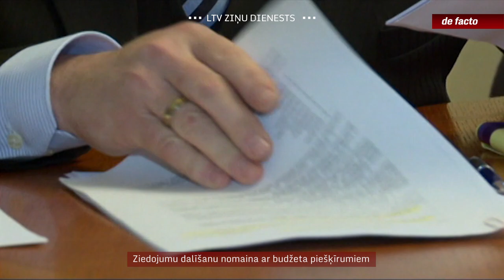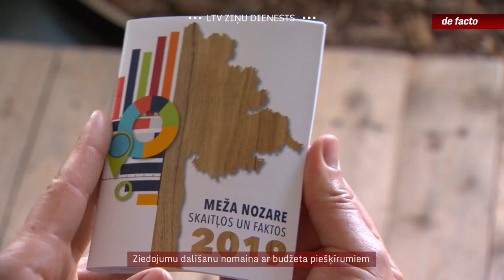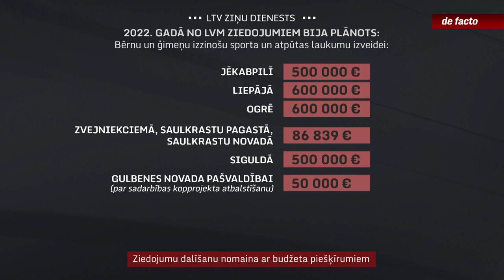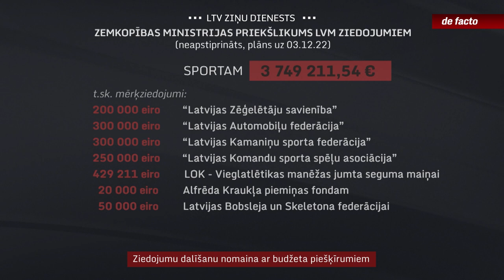Ziedojumu dalīšanu nomaina ar budžeta piešķīrumiem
"Latvijas Valsts mežiem" 2022. gads nācis ar rekordlielu peļņu – tā varētu būt līdz pat 200 miljoniem eiro. Uzņēmuma stratēģija paredz, ka tas var ziedot piecus līdz desmit procentus no peļņas, un pērn bija vēlme ziedot 9,5 miljonus. Tā kā starp ziedojuma saņēmējiem bija tādas organizācijas, kas izraisīja ministru strīdus, iepriekšējā valdība to kavējās apstiprināt, savukārt jaunā valdība vispār izņēma no dienaskārtības. Ja ziedojumu nepaguva izdarīt līdz gadu mijai, to šogad vairs nevar veikt. Līdz ar to jaunā valdība vienojusies konceptuāli izbeigt šo ziedošanas praksi. Bet peļņā iegūtos līdzekļus sadalīt atbilstoši kopēji noteiktām prioritātēm.